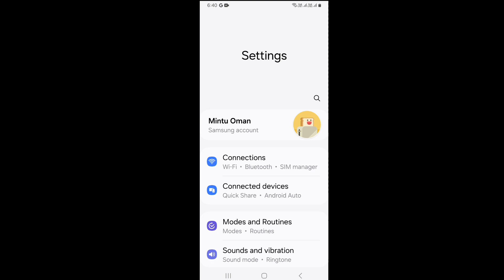Mobile me Lage Sim No ko Kaise Pata kare | How To Know Sim no in Mobile